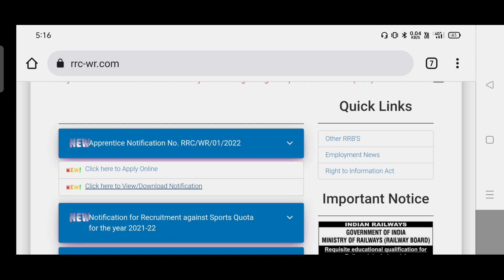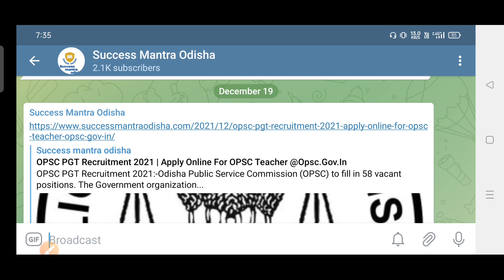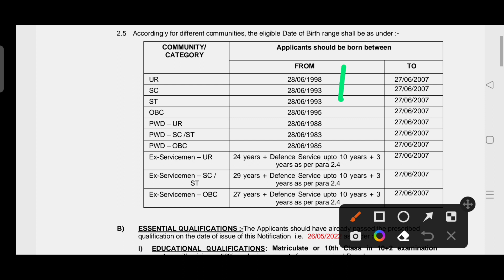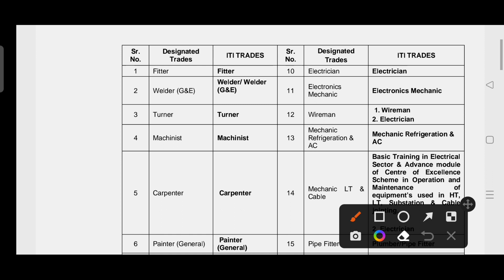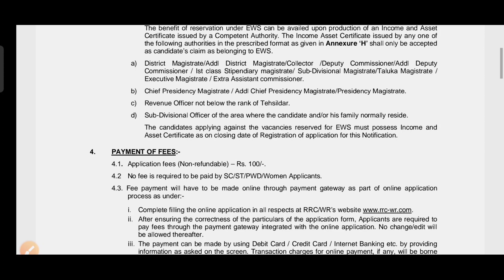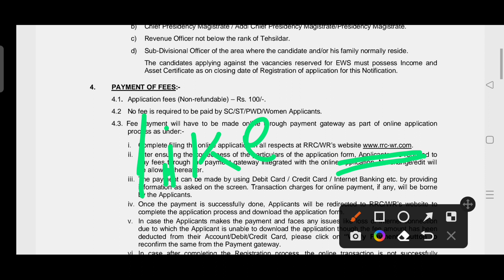Railway Apprentice Recruitment 2022 | 3612 Post | Odisha New Job Updates 2022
Railway Recruitment 2022 | Apprentice Post | Odisha New Job Updates 2022 | !success mantra odisha 2022

odisha job
new job
govt job
bbsr job

odisha ssc